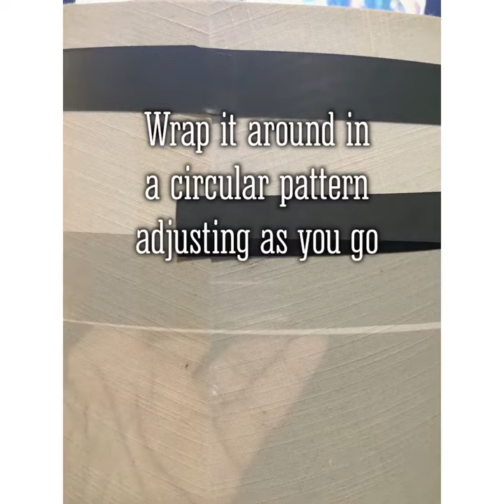DIY Black and White Stripe Lamp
This was super easy to do and looks sooo good. The lamp I wanted, was $60.00 and I would need 2. so $120.00.

Not necessarily a bad price, but not a necessity either. So for the cost of masking tape... 3.99... one role covered 2 lamp shades!❤️❤️